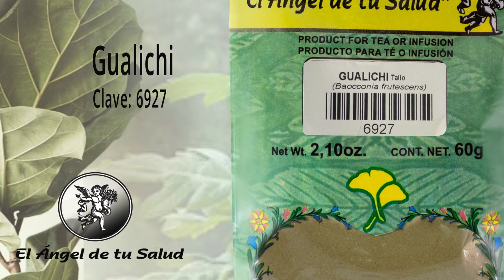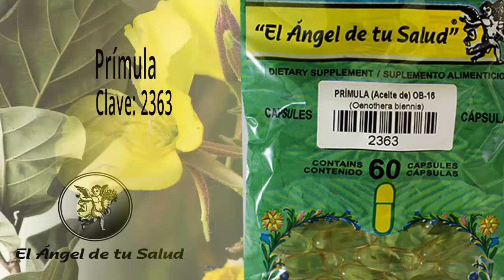FÓRMULA HERBOLARIA PARA TRATAR LAS CRISIS ASMÁTICAS